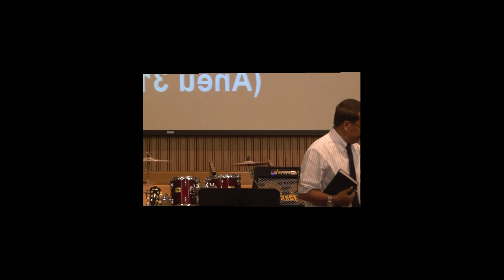" Jesu Nungzuite Tavuan" by Rev.Dr. JM Ngul Khan Pau @SBMC on July 26, 2013.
Video Camera - Khai Pu
Sound Engineer - Kam Pu